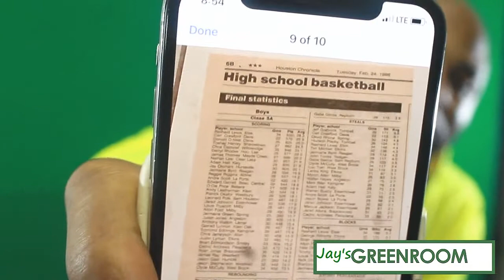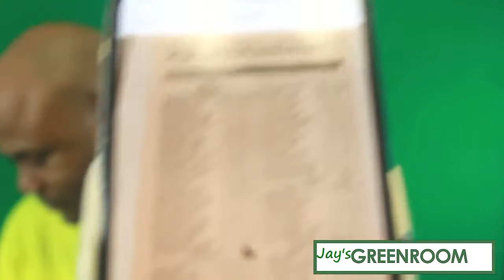CARL CRAWFORD [Full Interview]: Sports To Entertainment, 1501 Certified, Megan Thee Stallion, & More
Retired Professional  Baseball Player / MLB / Tampa Bay Devil Rays / Boston Red Sox / LA Dodgers / Houston Native / Music Business Executive - CEO / 1501 Certified / Business Man / Father --CARL CRAWFORD-- Interviews with Jay Green / Greenroom
(FULL INTERVIEW)

1501_Certified_Ent

The Best Things In Life Are Green

CAN I INTERVIEW YOU??